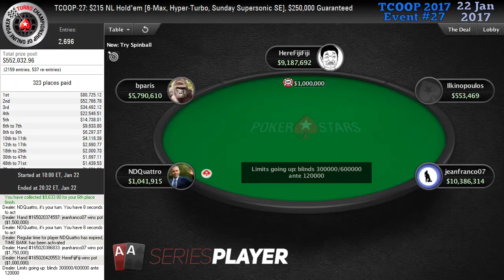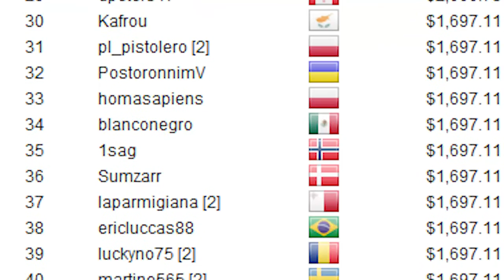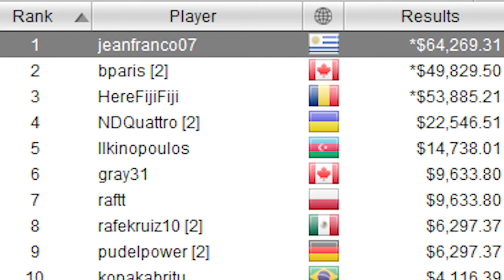[TCOOP 2017] Event #27: $215 NL Hold'em Final Table replay (all cards face up) | Series Player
2,159 poker players tried to win $80,725.12 for the first prize and a TCOOP title. But only 6 made it to the finals and had a real shot at it. Watch their battle at the final table of TCOOP2017 Event #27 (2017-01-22).

★ TOURNAMENT RESULTS ★
[Jan 22, 2017] TCOOP-27: $215 NL Hold'em [6-Max, Hyper-Turbo, Sunday Supersonic SE], $250,000 Guaranteed

1. jeanfranco07 (Uruguay): *$64,269.31 (deal)
2. bparis [2] (Canada): *$49,829.50 (deal)
3. HereFijiFiji (Romania): *$53,885.21 (deal)
4. NDQuattro [2] (Ukraine): $22,546.51
5. Ilkinopoulos (Azerbaijan): $14,738.01
6. gray31 (Canada): $9,633.80

More information is here ► 13:36 ◄

Making these videos is very time-consuming work. And it feels so good when hard work is rewarded.

★ WHAT IS TCOOP? ★
TCOOP stands for Turbo Championship of Online Poker. It is an annual poker tournament series at PokerStars. In 2017 there were 66 events total.